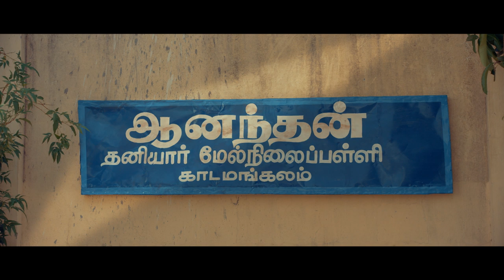Kadhal Munnetra Kazhagam Movie Scenes | Ganja Karuppu strangled | Prithvi | Chandini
Ganja Karuppu strangled in Kadhal Munnetra Kazhagam Movie Scenes. Kadhal Munnetra Kazhagam Tamil Movie ft. Prithvi Pandiarajan and Chandini Tamilarasan in the lead roles. Directed by Manicka Sathya, produced by Malarkodi Murugan and music by P C Shivan. Kaadhal Munnetra Kazhagam Movie also features 'Ganja' Karuppu, Singampuli, Sivasenathipathi, Shanmuga Sundaram among others.

Star Cast: Prithvi Pandiarajan, Chandini Tamilarasan, 'Ganja' Karuppu, Singampuli, Sivasenathipathi, Shanmuga Sundaram
Directed by: Manicka Sathya
Produced by: Malarkodi Murugan
Editing: Suresh Urs
Cinematography: Harish Krishnan